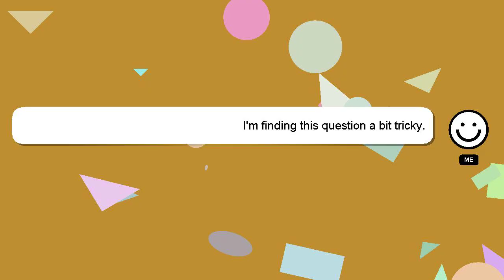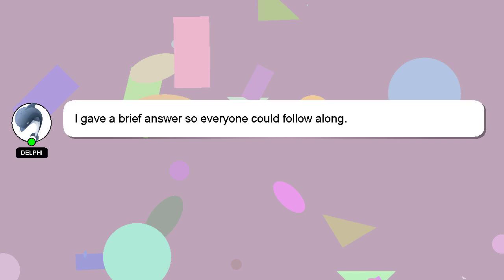NodeJS : Print japanese characters with node.js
with node.js characters : Print NodeJS japanese